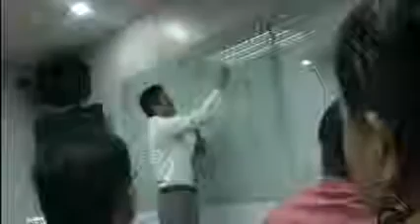Royale Distributor Orientation Part1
Orientation for New Royale Distributors from President Julius Nolasco himself. Mentor of all Mentors!!